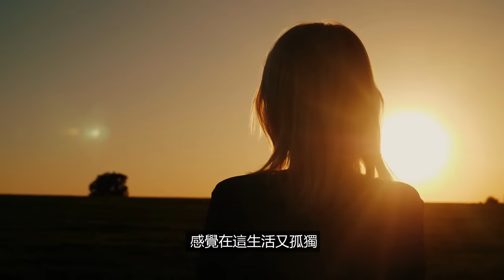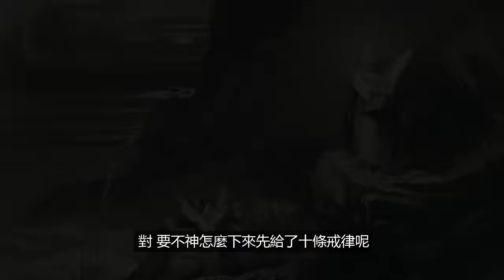地球監獄說，其實人類的祖先是星際囚犯，咱們都在地球上改造 | 老高與小茉 Mr & Mrs Gao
今天我們來講地球監獄說，這是由美國的生態權威提出來的一種假設。他為什麼覺得地球是個監獄呢？